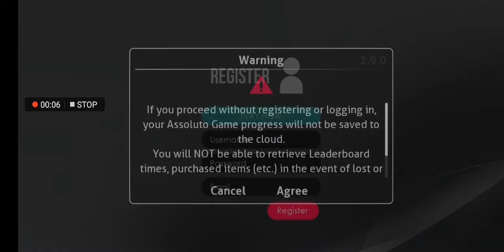2012 Cup race